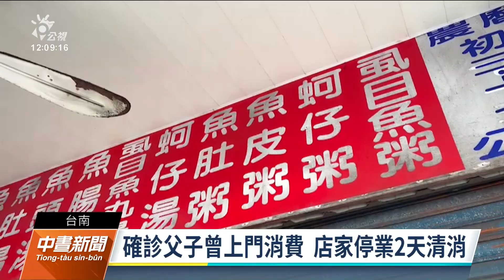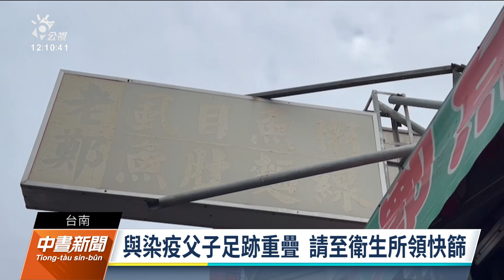砂石場傳播鏈父子居隔期外出買魚湯 台南市府各罰20萬｜20220213 公視中晝新聞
台南市週六新增3例確診，其中對高雄砂石場傳播鏈感染的一對父子案19599以及案19600，被南市府發現10日匡列居隔後，隔天11日還偷跑出門買魚湯，對此南市府也對兩人各裁罰20萬元罰鍰。